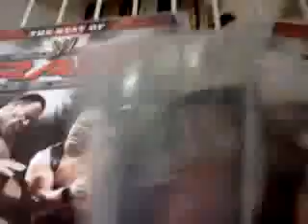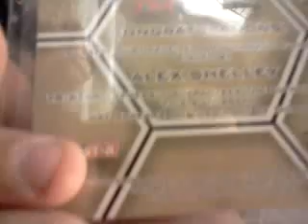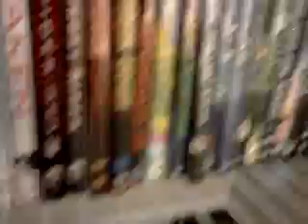Wrestling dvd collection